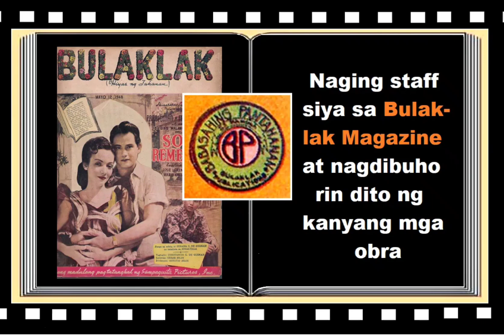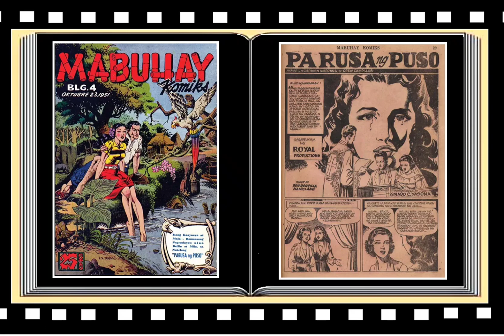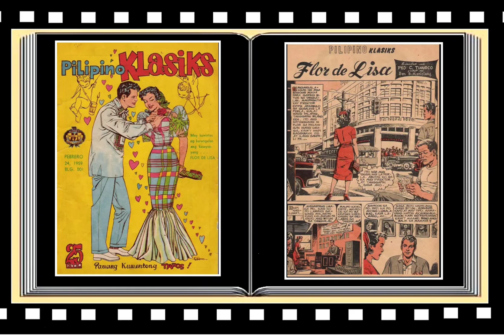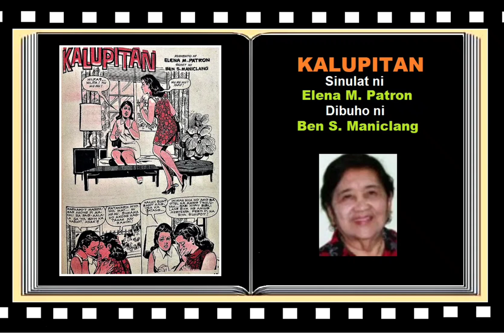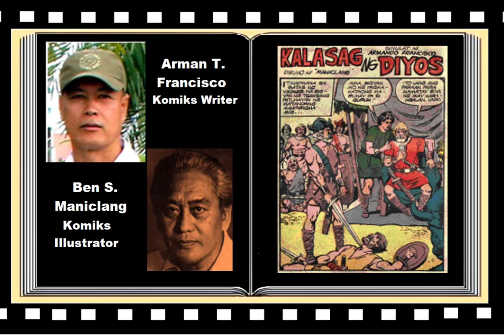BEN S. MANICLANG, Dibuhistang Pinoy at ang mga Iginuhit niyang Obra sa Komiks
Pagbabalik tanaw sa buhay dibuhista ng veteran komiks illustrator na si Ben S. Maniclang, ang nagdibuho kay Zuma at kung bakit siya ang tinawag kong "The Living Legend Noon" in Philippine Komiks